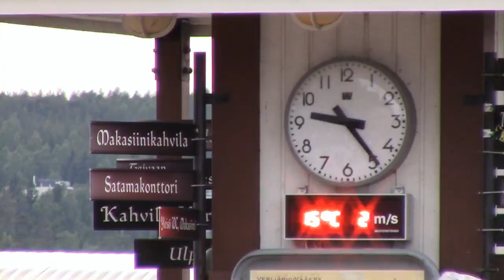Lahden sataman Juhannus 2017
Lahden satamassa vietettiin Juhannusta hyvässä säässä. Lämpötila oli +15C ja poutaa. Ihmisiä oli paikalla aivan todella runsaasti. Satamaan oli saapunut myös ylekioskin auto. Kello 22 käynnistyi hula hula Suomi ennätysyritys.